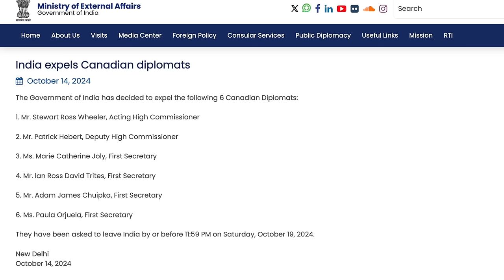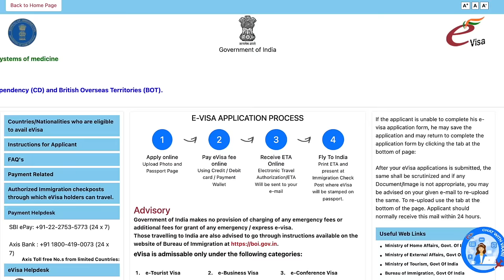India-Canada Tussle, AGAIN!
This video talks about the latest events in India-Canada Diplomatic row.